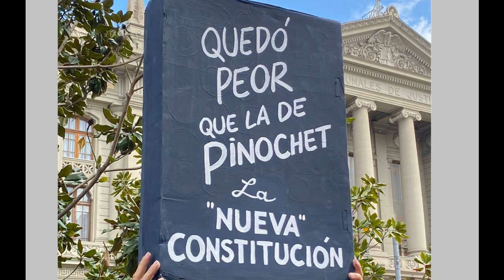Cierre campaña EN CONTRA Magallanes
Jueves 14 de septiembre 2023, vamos a decir fuerte y claro que votamos EN CONTRA de la constitución de los ricos y de la derecha. Plaza de los Derechos Humanos, Colón con Bories, Punta Arenas, a las 18 horas. Traiga sus banderas. Ahí nos vemos.